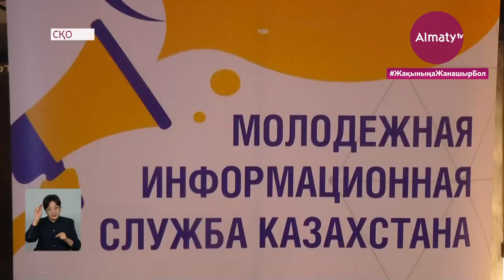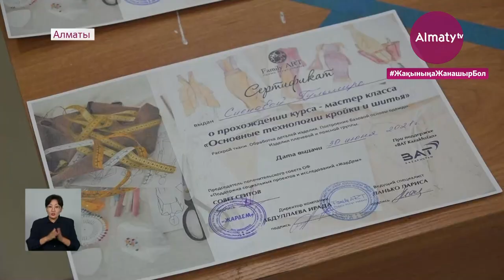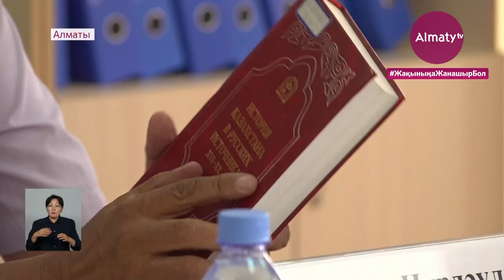Күндізгі жаңалықтар (01.07.21)